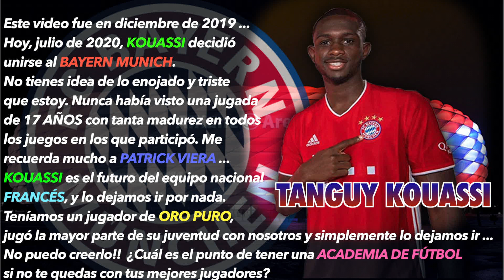🇵🇪#12 SUPPORTERS PSG AU PEROU - AREQUIPA 🇫🇷| GALLOS EN MISIÓN 🇫🇷 | Perú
🇵🇪#12 SUPPORTERS PSG AU PEROU - AREQUIPA 🇫🇷 | Travel | Perú

DICIEMBRE 2019

Bar : Sabora Restolounge,  Misti 114, Yanahuara 04017

*Piero (Insta : @Que.comeremos )
*Las Condes Apart :
Carlos te va atender personalmente, Facebook : "Las Condes Apart Arequipa"
Si quieren reservar a buen precio pueden hacerlo directamente en airbnb o contactar Carlos de mi parte para 20% de DCTO :